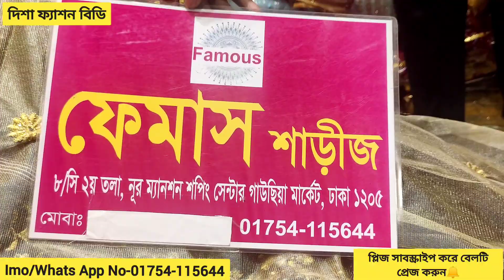৪-১২ বছর বেবিদের র্পাটি লেহেঙ্গা ঈদ কালেকশন ১৫০০-২০০০টাকার মধ‍্যে/Update Special Baby lahenga 2022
৪-১২ বছর বেবিদের র্পাটি লেহেঙ্গা ঈদ কালেকশন ১৫০০-২০০০টাকার মধ‍্যে/Update Special Baby lahenga 2022

বিসমিল্লাহহির রাহমানির রাহিম
আসসালামুআলাইকুম প্রিয় ভিউয়ার্স কেমন আছেন? আশাকরি ভালোআছেন সবাই।
দিশা ফ‍্যাশন বিডি সবসময় আপডেট প্রডাক্টের পাইকারি ও খুচরা দামে বিভিন্ন শপের ও পেইজের প্রডাক্ট প্রমোট করে থাকে।
 দিশা ফ‍্যাশন বিডি ইউটুব & ফেসবুক পেইজে। তাই আমাদের পাশে সবসময় সাপোর্ট করে সঙ্গে থাকুন প্লিজ।

দিশা ফ‍্যাশন বিডি চ‍্যানেলে বা পেইজে প্রমোট করাতে চাইলে নিচের নাম্বারে বা পেইজে ম‍্যাসেজ করে বা ইমেলের মাধ্যমে যোগাযোগ করতে পারেন । ধন‍্যবাদ...
মোবাইল নম্বর :

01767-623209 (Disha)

এগুলো লিংক লিখে সার্চ দিলে চলে আসবে

সবাইকে ধন‍্যবাদ। ভালো থাকুন সুস্থ থাকুন।Love To All